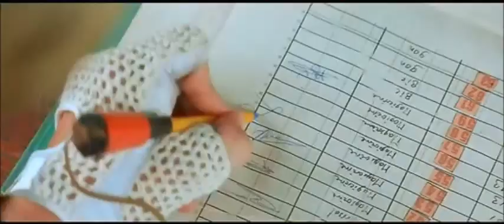Le Vélo de Ghislain Lambert - Amphétamines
Scène du film avec Benoît Poelvoorde.
Il se dope afin de pouvoir enfin être un coureur cycliste de talent!